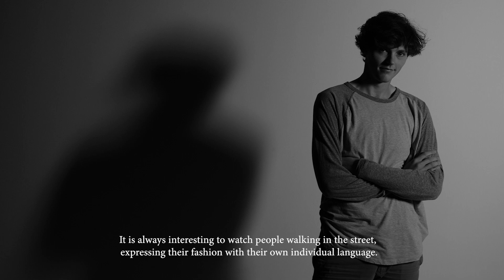[Fashion Film] Fashion is for Everyone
[Non-Fiction Form]
Project of Personal documentary.

starring: Aoi Hirose, Julia Green, Mathis, Michael Gray, Jungi Kim

video by Jungi Kim, Dabin Ju